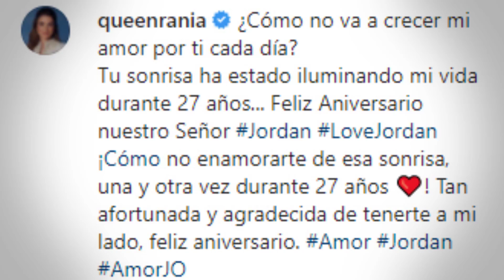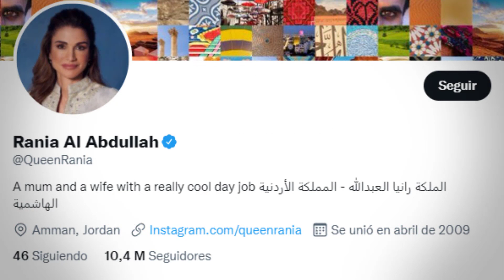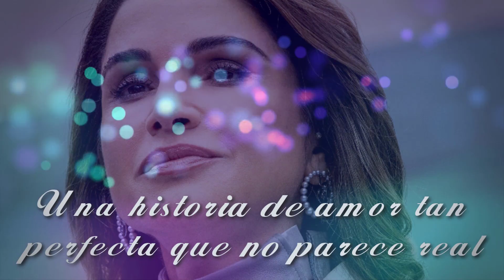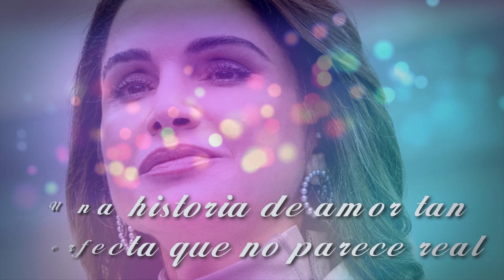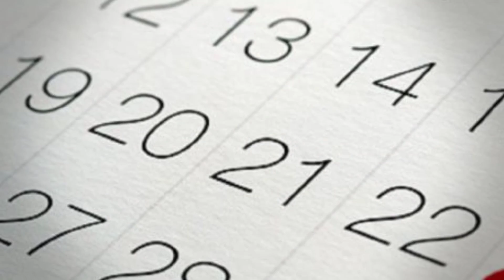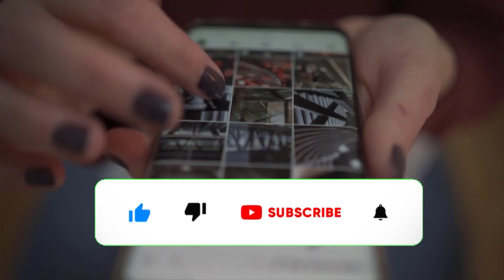RANIA DE JORDANIA ''LA REINA BELLA Y SU ENEMISTAD CON NOOR LA LUZ VS LA CONTENTA POR EL TRONO